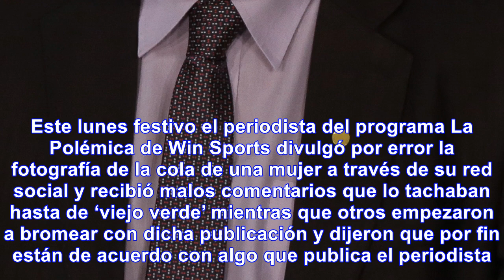Iván mejía genera controversia por foto en twitter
El reconocido periodista deportivo Iván Mejía tuvo un descache en su cuenta de Twitter en la que pub...